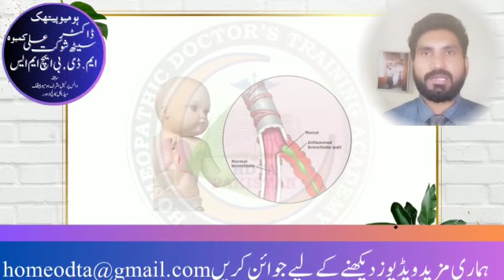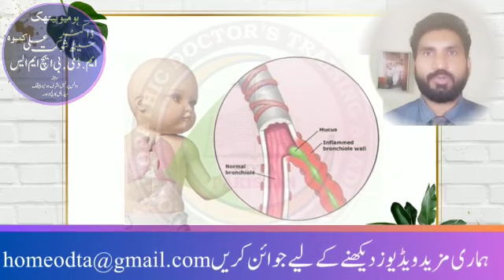How to get rid on Lung diseases with antimonium tartaricum|Bachoon mn Seenay k emaraz ka Elaaj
antimonium tartaricum and lungs diseases